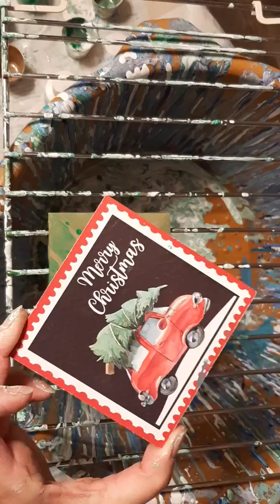#4 Acrylic Pour on Coaster 🐲12 | 22 | 2019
Acrylic pour over coaster dirty cup in green and gold.